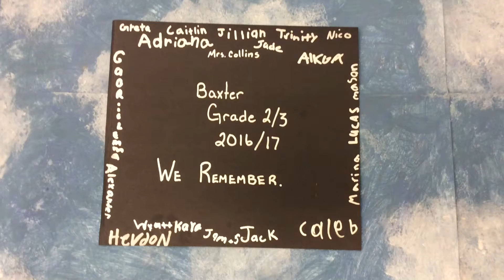In Flanders Fields - Baxter Central Grade 2/3.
Mrs. Collins Grade 2/3 class of 2016 recite 'In Flanders Fields' while creating a field of poppies art pice with timelapse Photograpy. Baxter Central Public School, SCDSB